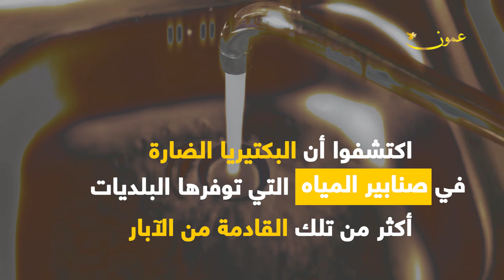بكتيريا دش الاستحمام